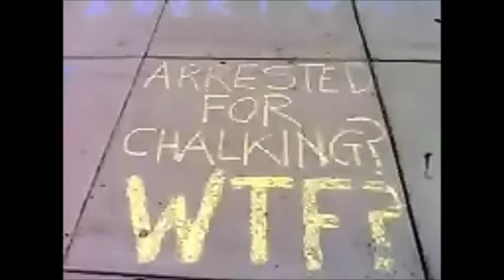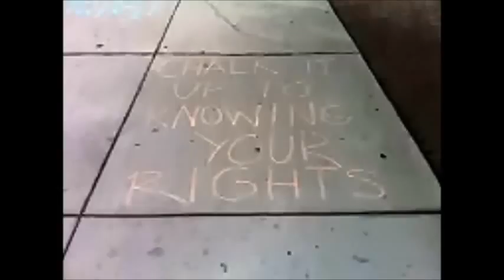Chalkuppy at the Capitol of Wisconsin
"Booker" was arrested for sidewalk chalking at the Capitol on August 11, 2012, He has been actively expressing this freedom of Speech since the recall efforts began. Local activist said "We had an agreement with Chief Tubbs we could chalk on the sidewalk as long as we did not touch items of historical value.  Now the new Head of the Capitol Police Chief (David Erwin) has broken this agreement." Thank you Lisa W for the photos.